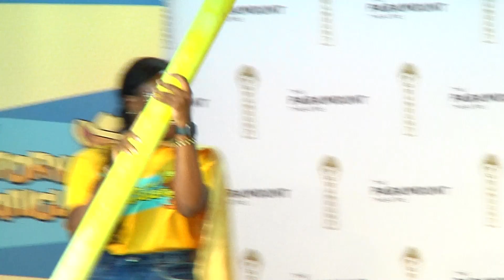To Find the Golden Pencil - Bryker Woods Elementary - December 16, 2022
This story was written by Caroline, Elijah, Elliot, Violet, & Jane at Bryker Woods Elementary - watch the Story Wranglers bring it to life!

Once Upon a Time there was a man named Bobert - a pencil worker in a pencil factory - that adored pencils because he loved the cupcake scented ones. He also loved a certain pencil because it granted wishes and was made of gold. He got up in the AM to watch the news, and the newscaster said, “There’s only one pencil left in the world, and it’s located in Monterey,
California.” All pencils were destroyed by the government because the pencils were hurting the trees, and places were on fire. Bobert said, “I want my pencil back.” He wanted to make a wish to the magic pencil for all pencils to come back! Bobert wanted to destroy the bank so he could get the pencil. They also wouldn’t give him a $9 loan for his grandma Gaga’s birthday present either, which was a back scratcher, because her back was sore, and she had really short, 2-inch arms and couldn’t reach her back. She had a terrible itch. Backs are the worst! So previously, Bobert used the magic pencil. He had already asked for a plane, and he flew to Monterey, but the government took it away because of all the tax. Fortunately, he had money saved up. He went to the bank. He remembered, why didn’t he
spend that money for her birthday present? Oh well! But there were security cameras and lasers all around the bank. There was rumored to be a big giant ferocious dog protecting the pencil, but he was secretly a tiny, brown friendly teen golden retriever who loved to chew on wood. He was so tempted to chew on the pencil. After Bobert came in, he said, “Hey, what are you doing here? This isn’t the place you should be! At a bank!”
He took the dog to be his pet. He managed to take the pencil but was hunted by the FBI: Bobby, Johnny, & Claire. And Ever Since That Day he wondered if he could get the pencil back in jail. He was trying to get that pencil back. And Gaga the grandma took the puppy under her wing.
The End!

Direction by Katie Moore
Music Direction by Tyler Mabry
Ensemble: Jacqui Calloway, Jon Cook, Jolene Garza, Madison Murrah, Annie Kim Hedrick, Robby Sciortino, CB Feller, Lucia Aremu, Stephanie Vasquez Fonseca
Video Production by Jessica Gardner
Sound by Gary James
Presented by the Paramount Theatre - Austin, Texas